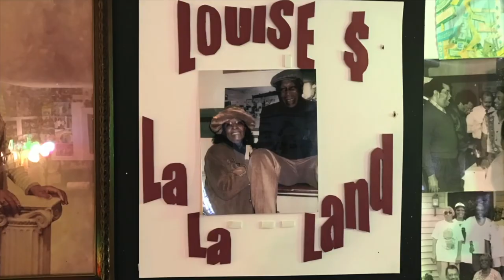Main Street Souvenirs featuring Scott Kirby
“Main Street Souvenirs” will be presented during the Friday and Saturday night concerts. During the performance Scott Kirby will combine music, art and storytelling as he elaborates on some of the stories he heard about Starkville and MSU during recent interviews and discusses his artistic process as he shows off original paintings.